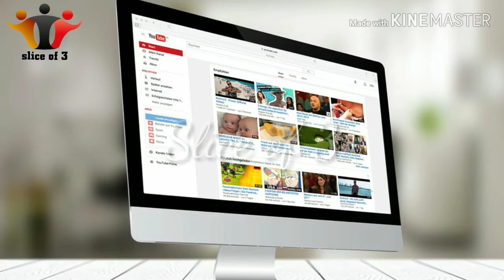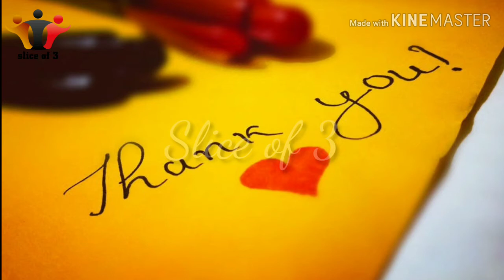One year celebration of YouTube channel | my YouTube channel journey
Hello everyone

Thank you everyone who support us